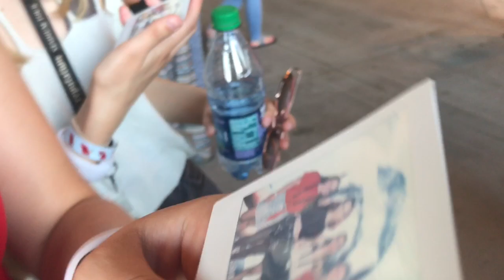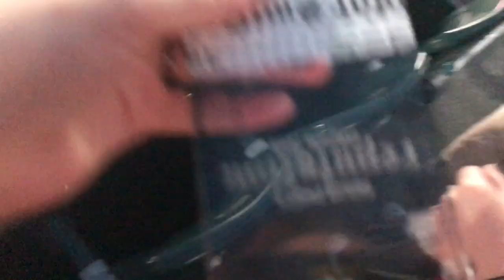TAYLOR SWIFT REPUTATION TOUR!!! At Lincoln Financial Field | Vlog 7-14-18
Finally posting my vlog from one of the best nights of my entire life, I got to see Taylor Swift from V.I.P. seats at Lincoln Financial Field and it was INCREDIBLE! This video is my experience with the concert and how amazing it was.